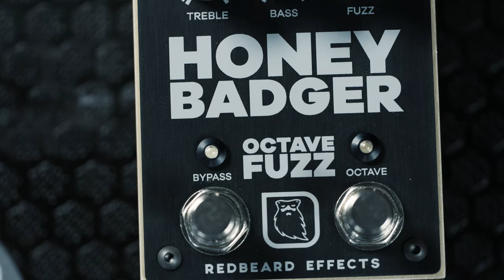Honey Badger™ Octave Fuzz | Octave Mode - Part One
The Honey Badger™ Octave Fuzz from Redbeard Effects is here!

Here's a quick clip of the pedal with crushing Octave Mode engaged. This is part one of a series of clips of the Honey Badger, check out the other videos here!

Click here to find out more about the Honey Badger™ Octave Fuzz

Signal Chain :
- Manson MD-2 Guitar (PsychoPaf British Rail Iced T in Bridge Position)
- Hiwatt DR103 100w Head (running clean and loud!)
- Boss Waza Craft Tube Amp Expander

Come find us online!